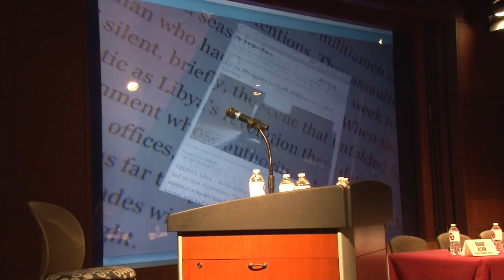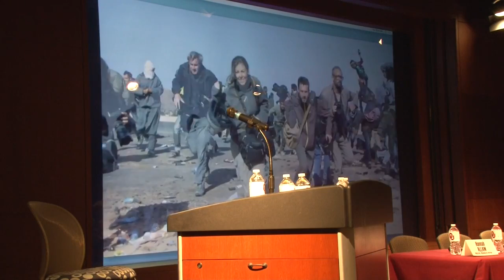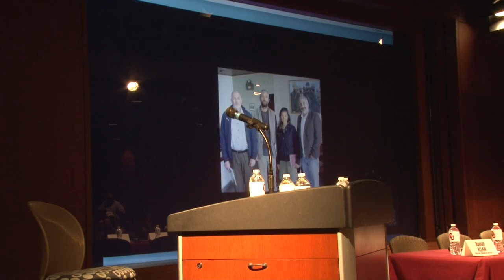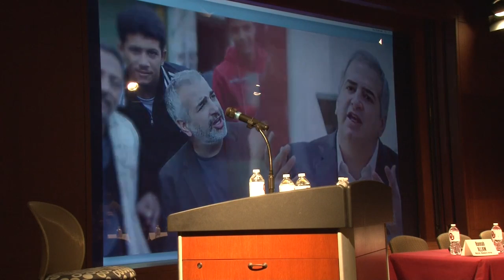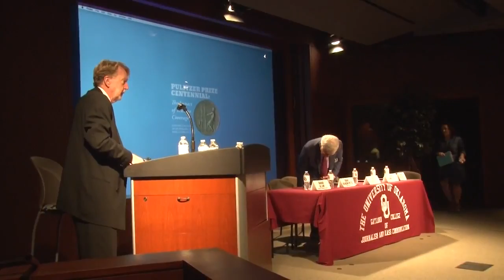The Culture of Trauma Coverage Before and After the Internet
Three Oklahoma universities, the Oklahoma City National Memorial & Museum and the Dart Center for Journalism & Trauma teamed to commemorate the centennial of the Pulitzer Prize with a two-day conference on journalism and trauma, September 28 and 29, 2016.

This second panel, "The Culture of Trauma Coverage Before and After the Internet" featured:

Hailey Branson Potts, a reporter who was a member of the Los Angeles Times’ team that won the Pulitzer Prize in Breaking News Reporting for its coverage of the San Bernardino terrorist attack.
Ed Kelley, Editor & Publisher Editor of the Year who is now dean of the Gaylord College of Journalism and Mass Communication.
Hannah Allam, a foreign correspondent who is now with McClatchy Newspapers’ Washington Bureau.
John Schmeltzer, an OU professor who won the Pulitzer Prize when he was at the Chicago Tribune.